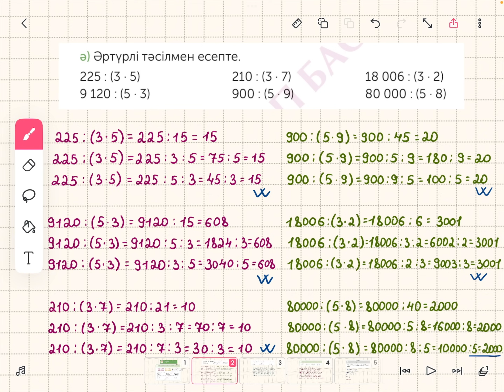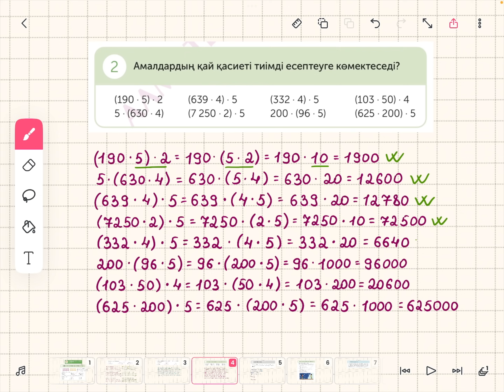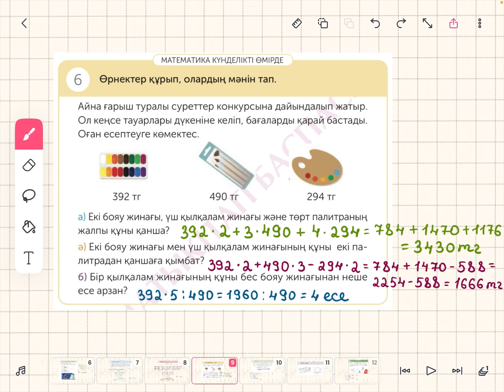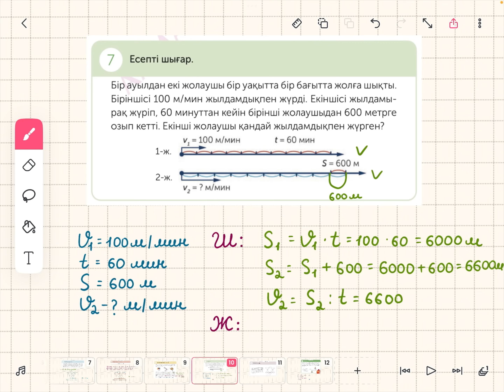Математика 4-сынып 145-сабақ